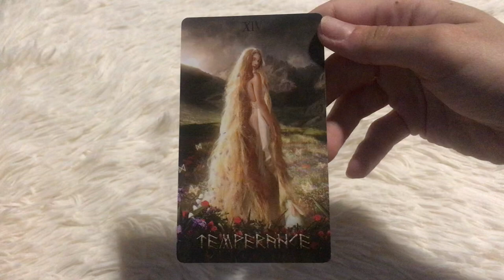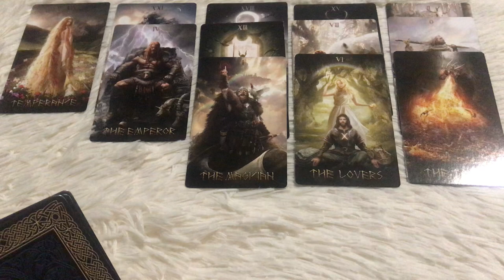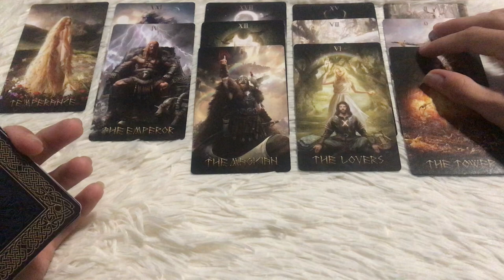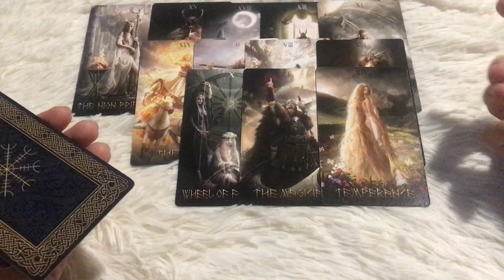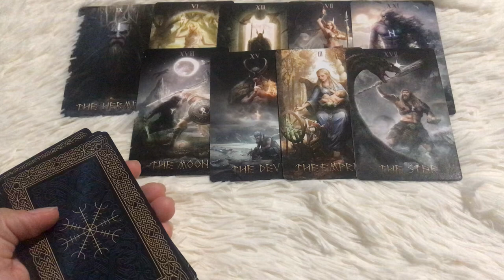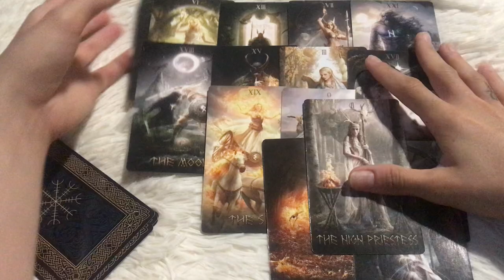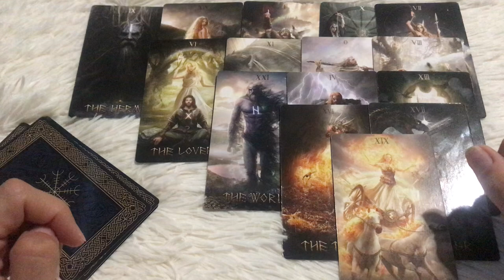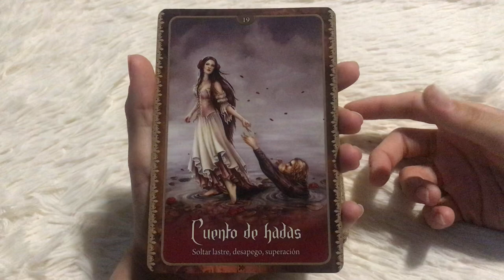SAGITARIO HOY TAROT PACIENCIA DEBES NO ACTUAR IMPULSIVAMENTE POR QUE VIENE ALGO GRANDE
Sagitario, tu horóscopo te avisa que debes actuar con los pies en la tierra, la abundancia y el éxito vienen, pero es momento de reflexionar con cabeza.

¡Sígueme para más contenido aquí!